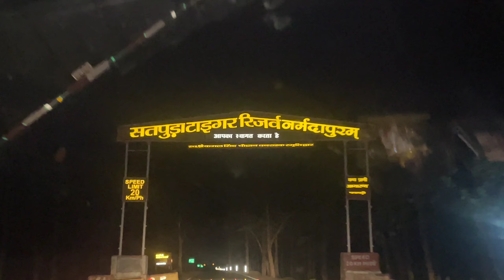Police Busted. Pachmarhi Trip gone wrong 😨.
ABOUT MY CHANNEL:
Hi! I’m {NeonXHuNteR}. On my channel, you will find {Travelling Vlog , Village Vlogs, street food Vlogs and Gaming etc .}. I love sharing with you guys as I experience them myself.

vlog video,
vlogs telugu,
vlog music,
vlog malayalam,
vlog background music,
vlog channel,
blogger,
vlog song,
vlog tamil,
Saurabh joshi,
Sourav joshi,
Piyush joshi,
Sahil joshi vlogs,
Sahil joshi,
vlog background music no copyright,
vlog bengali,
vlog bike,
b vlogs games all vlogs,
nb vlogs india,
blogging,
b vlogs assam,
b vlogs official,
vlog canada,
vlog camera,
vlog cleaning,
vlog creations,
vlog channel kaise banaye,
vlog dhindora,
vlog day in my life,
d vlogs whatsapp status,
vlog editing,
vlog english,
e vlogs,
e blogger,
e blogger tutorial,
vlog food,
vlog flying beast,
vlog first,
vlog funny,
vlog first video,
vlog foreigner,
vlog family,
vlog free music,
ds vlogger is back,
fs blog fsi,
f vlogs by fairooz slang war,
vlog gaming,
vlog goa,
vlog gamer,
vlog gamerfleet,
vlog gagan lally,
g vlog satisfying video,
vlog haircut,
vlog hindi,
vlog horror,
vlog home,
vlog horror king (ak),
vlog hot house,
h vlog crunch,
hd vlogger,
hd vlogs judo,
hd vlog tamil,
hd vlog nepal,
hd vlog star,
vlog in tamil,
vlog intro,
vlog indian,
vlog ideas,
is vlog,
i vlogger,
i vlogs by shana anees,
i clogged the honeymoon pewdiepie,
is blogger app,
vlog jannat zubair,
j vlogs bangalore,
j vlog in india,
j vloggers,
j vlog channel,
vlog korean,
blog kaise banaye,
vlog kannada,
vlog ka matlab kya hota hai,
vlog kashmir,
vlog korea,
blog kya hota hai,
vlog king,
k vlogs,
vlog life,
vlog love,
vlog live,
vlog ladakh,
vlog logo,
vlog lover,
vlog lallantop,
ln vlogs,
l vlogs,
ln vlog pudding,
ln vlog chicken fry,
ln vlog chicken biryani,
vlog mumbai,
vlog mi design,
vlog may aktau,
m vlogs,
mt vlog,
m vlogs 4m,
ms vlogger,
vlog no copyright,
vlog natalie,
vlog ncs,
vlog new,
vlog ncs music,
vlog no copyright song,
n vlogs machan,
naa vlogs,
n vlogs marick,
na vlog,
n vlogger,
ns vlogs world,
vlog of rishabh,
vlog of rishav,
vlog on sv,
vlog odia,
vlog of jannat zubair,
vlog of rishabh shorts,
vlog of rishabh bloopers,
vlog of reet narula,
mo vlogs,
mo vlogs arabic,
mo vlogs in india,
mo vlogs sister name,
mo vlogs house tour,
mo vlogs money kicks,
vlog punjabi,
vlog prank,
vlog pakistan,
vlog planet,
vlog priyanka,
vlog police,
vlog prabh nishan,
vlog piyush,
up vlogger babli,
pp vlogs malayalam,
p vlogging,
pp vlogs by aleena,
up vlogger,
up vlogger sangeeta,
up vlog,
up vlogger aradhya,
vlog queen,
vlog q&a,
vlog qatar,
vlog qna video,
vlog question and answer,
vlog quarantine,
vlog quotes,
vlog questions,
q vlog the boyz,
vlogmas q&a,
q & a vlog,
vlog q and a questions,
vlogmas q & a holiday secrets,
faheem a vlogger,
blaze q vlogs,
chef a vlogs,
vlog r2h,
blog rishabh,
vlog in wow best tattoo,
vlog travel,
vlog thumbnail,
vlog tips,
vlog tanmay bhat,
vlog tune,
vlog tripod,
vlog thumbnail kaise banaye,
us vlogs telugu,
us blogger,
us vlogs kannada,
us vlog in tamil,
us vlogs malayalam,
us vlogger indian,
us vlogs by indian,
v vlog channel,
v vlogs unboxing,
v vlog in hindi,
video vlogging,
v vlog cute boy,
x love song,
x love whatsapp status tamil,
x lover status,
x love status,
x lover song,
x love in song status,
vlog youtube banner,
1 vlog sourav joshi vlogs,
1 vlog of mr and mrs chaudhary,
1 vlog prank on mom,
1 blog kaise banaye,
2 vlog xmas,
vlog 65 vegetab
7 vlog anything,
7 vlogs rubik's cube,
7 vlogmas,
vlog 7 tanmay bhat,
vlog 7 team,
arunendra7 vlog,
iphone 7 vlogging test,
vlog 9 tanmay,
vlog 9-5 job,
vlog 9 scout,
vlog 9 to 5,
vlog 9 cricket cardio,
vlog 9 prerna pammi dedha,
fromis_9 vlog,